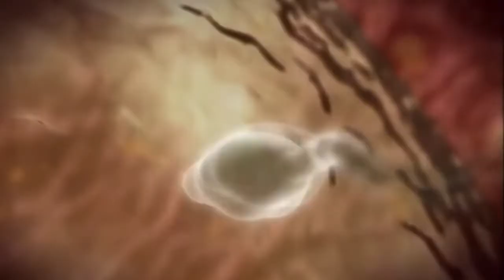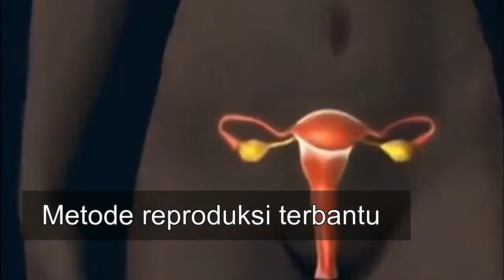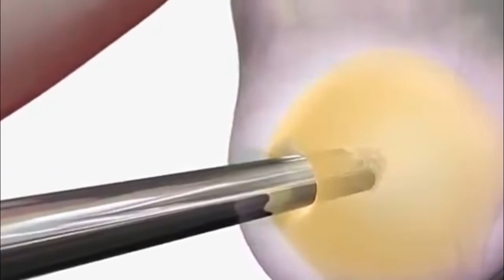Mengenal Kembar Identik Dan Kembar Tidak Identik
Berikut ini Informasi seputar kesehatan tentang Mengenal Kembar Identik Dan Kembar Tidak Identik.